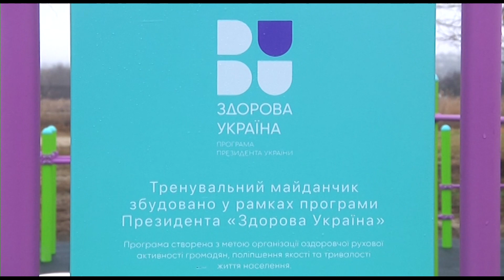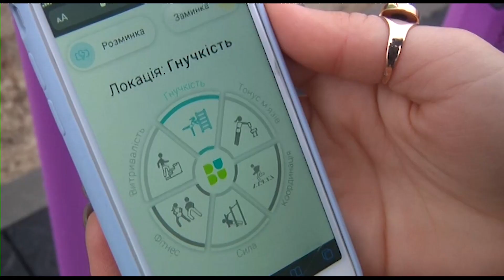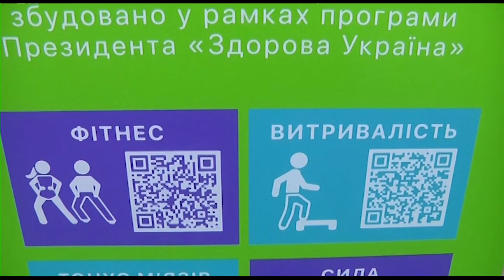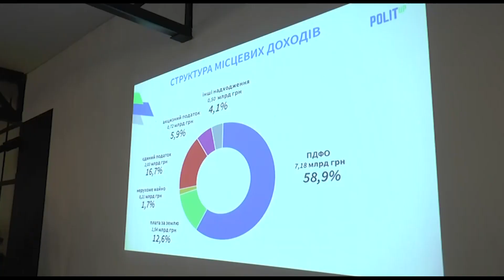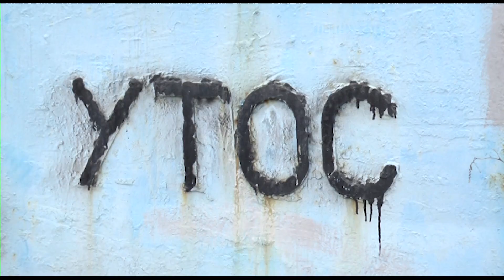Hoвини С Плюс 16 12 2021